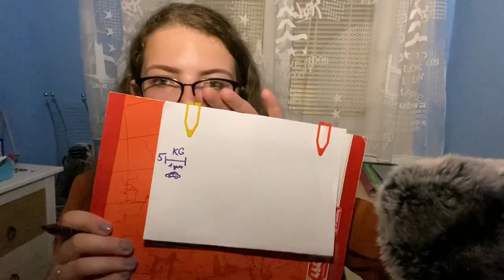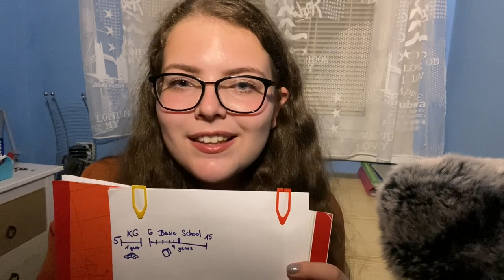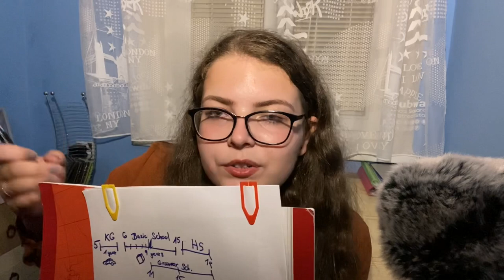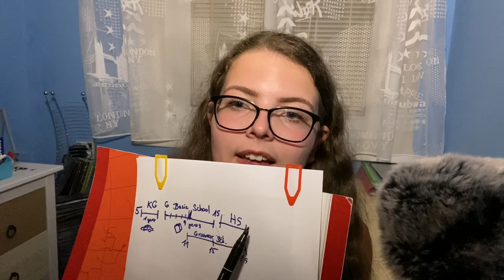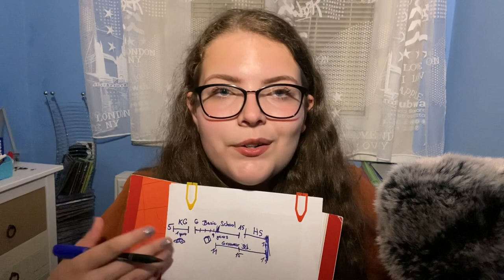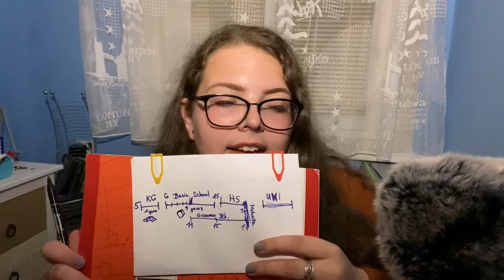ASMR Whispered Ramble | Life Update! & Explaining the Czech Education System 👩‍🏫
Hi guys! This is just a little whispered ramble. In this video I'm talking about the big changes in my life, I'm explaining the Czech education system, and telling stories about my experiences with education in this country. So get comfortable, close your eyes and relax with me💤